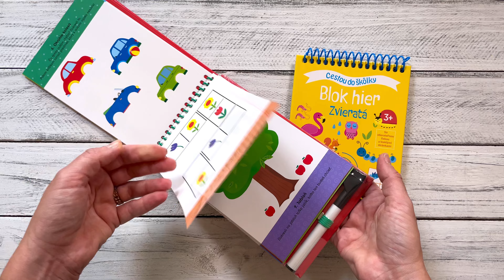Cestou do škôlky - Blok hier 4+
Blok s lesklými stránkami a stierateľnou fixkou rozvíja štvorročných predškolákov a zabaví ich radom najrôznejších úloh na dokresľovanie a obťahovanie.